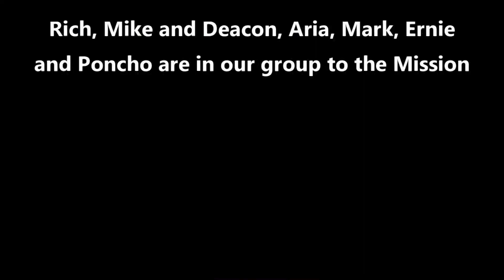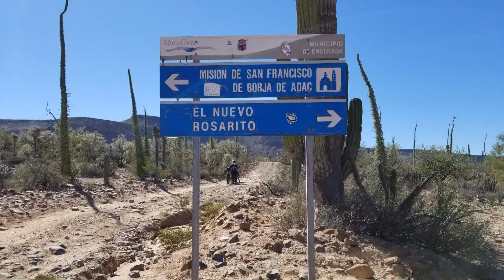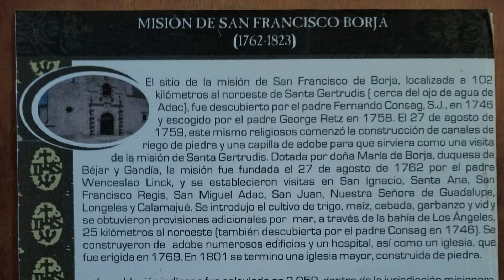Telerover 1000 in Baja - Mision San Francisco de Borja Route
January 28, 2018 - Winter Ride. Deacon, my 7 year old Australian Shepherd and I, organized a group of riders to ride in Baja California,  1000 miles in 10 days. TH , California.is day 7 with the group, our 10 since leaving San Carlos on the Mainland to join up with everyone in Calexico. We all spent the night at Coasta del Sol Hostel in Bahia Las Angeles on the Sea of Cortez (Mar de Cortes) before heading on the highway until the turnoff. 70 miles of easy dirt, just a brief sand wash to deal with. WE pop outr at Eosarito.

Riders: Michael Konshak with Deacon Telerover (KTM 690 Enduro), Rich Bradfield (KTM 1190), Aria Walker (Suzuki DRZ 650),  Mark Mielke (Honda 650),  Ernie Turbyfill (Husqvarna 701), and Alfonso Alonzo Diaz (Kawasaki KLR650). Johan was our chase vehicle driver.